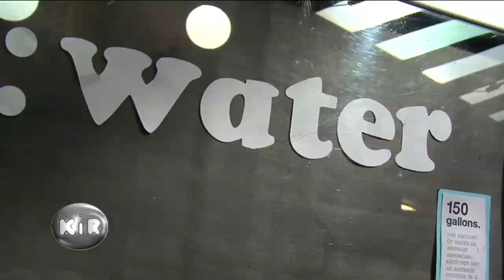Sisters Involved in Community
These sisters are making a differnce on the other side of the world.